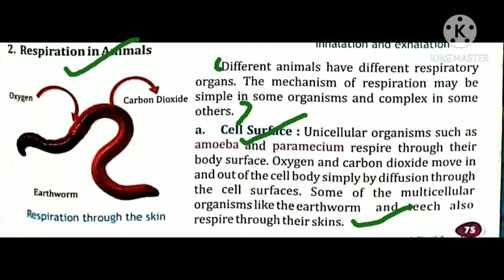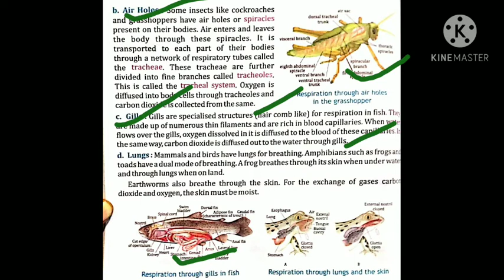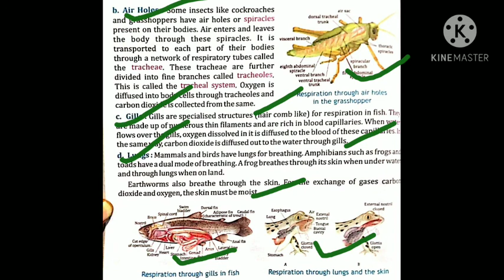Respiration in Animals